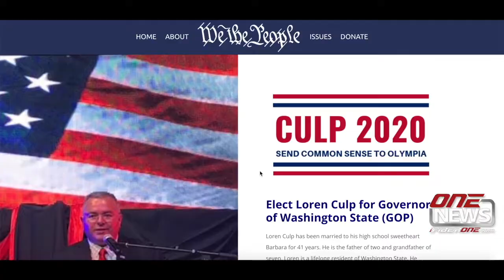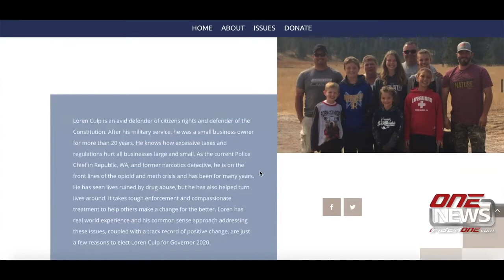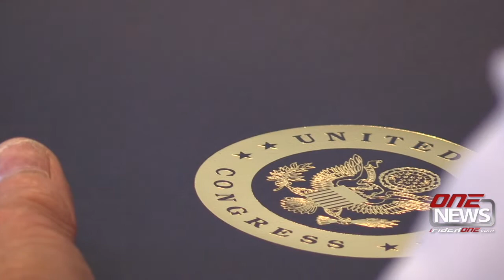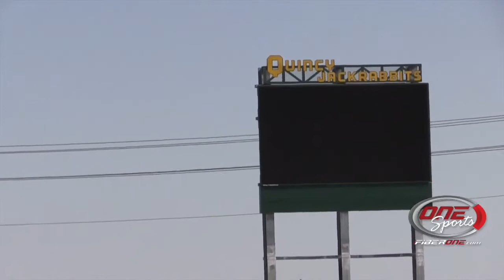iFIBER One News (07/29/19)